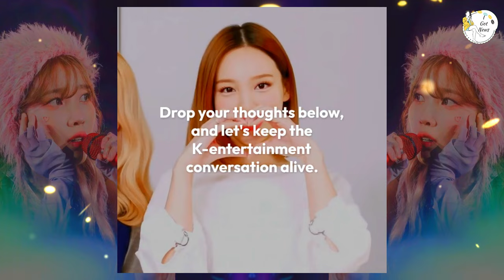Lee Jong Suk Makes Surprise Appearance at IU's Seoul Concert, Fans Speculate Supportive Role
🌟❤️ Get ready to swoon as Lee Jong Suk, the epitome of a supportive boyfriend, surprises fans by showing up at IU's Seoul concert, igniting a frenzy of romance rumors and heartfelt admiration! From whispers of secret dates to dreams of a fairytale romance, fans around the world are captivated by this heartwarming display of affection. 💑🎶

In this enchanting video, we delve into the magical moment when Lee Jong Suk made a surprise appearance at IU's concert, stealing the spotlight with his irresistible charm and unwavering support for his rumored sweetheart. From gasps of excitement to tears of joy, the atmosphere is charged with emotion as fans witness the undeniable chemistry between the two stars. 💫😍

Join us as we explore the reactions from fans, industry insiders, and eagle-eyed spectators, who share their delight and speculation about the nature of Lee Jong Suk and IU's relationship. From cozy backstage moments to shared smiles captured on camera, every detail fuels the flames of romance and sets hearts aflutter with anticipation. 💞📸

Through exclusive interviews, social media buzz, and expert analysis, we unravel the truth behind the romance rumors and examine the undeniable bond between Lee Jong Suk and IU. Whether it's a blossoming love story or a heartwarming friendship, their connection resonates with fans and inspires dreams of love and happiness. 🎥✨